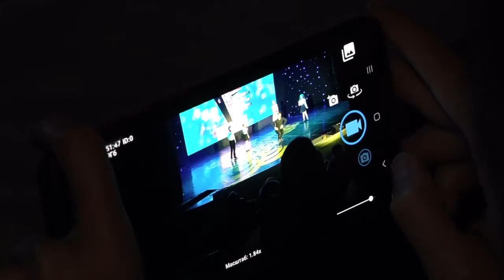«Салют Победе!»: из Заречья – в Захарово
Седьмой этап эстафеты «Салют Победе!», посвященный городу – герою Смоленску, продолжается. Символы эстафеты торжественно переданы из Заречья в Захарово.